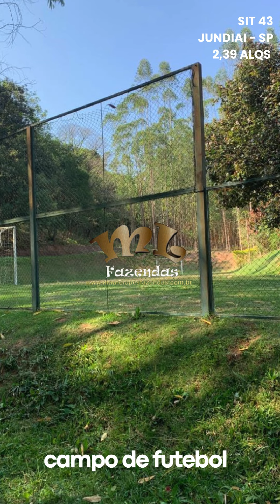ML FAZENDAS VENDE Jundiai Altíssimo Padrão 2,39 alqs p/ Lazer ou Moradia (SIT 43)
MAURO LOPES FAZENDAS - 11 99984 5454

SIT 43 - Jundiai Altíssimo Padrão 2,39 alqs p/ Lazer ou Moradia

Valor: R$2,300,000.00

Lindo Sitio na Região de Jundiaí – SP a 600 metros do asfalto

AT: 57.982,00 M² (2,39 ALQS – 5,78 HECT)
AC: 1.000,00 M²

Sede TERREA com 450 m² toda avarandada com portas balcão
3 dormitórios sendo uma suíte com hidromassagem e closet, todos com armários planejados
Bar, Sala de jantar, Sala de estar e Sala de tv/som com lareira
Cozinha planejada, despensa, lavanderia e deposito
Total de 5 banheiros

Churrasqueira e salão de festas
Sauna à vapor
Piscina de alvenaria aquecida capacidade 60.000 litros
Campo de futebol Society com grama esmeralda
Quiosque

Garagem coberta para três carros
Dois portões eletrônicos

Orquidário
Pomar

Cocheira em alvenaria e madeira tratada coberta

Plantação de Eucalipto 28.135 m2
Mata nativa 22.769 m2
Internet e Wi-fi de fibra ótica
Linha telefônica fixa
Energia elétrica trifásica 220 Volts
Jardins e gramados

Acessos revestidos com pedra mineira
Área da casa cercada com alambrado
Divisas cercadas com mourão de concreto e quatro fios de arame farpado

Topografia plana
Água encanada em toda a propriedade
Um poço caipira profundidade 15 metros diâmetro 1,50 metros
Dois poços tubulares profundos.
Um poço semi artesiano profundidade 175 metros e vazão de 1.200 litros /hora

Venda com porteira fechada
Casa mobiliada/decorada/máquinas/ferramentas/utensílios
Analisa permuta.

CONSULTE: SIT 43

MAURO LOPES FAZENDAS
CÓDIGO: 4170